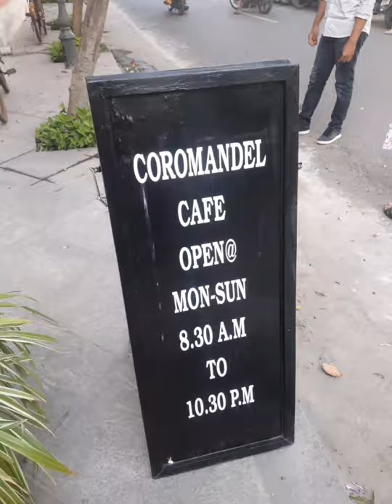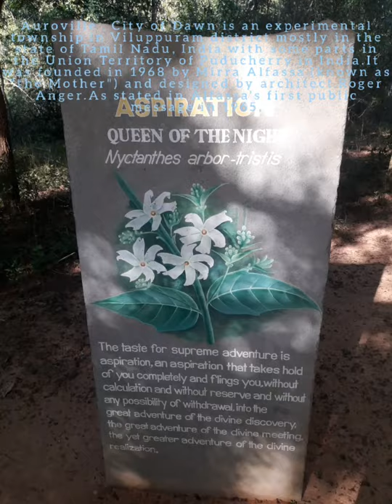Pondicherry - Auraville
Experience spirituality & Recharge ur Mind &  Body - Auraville